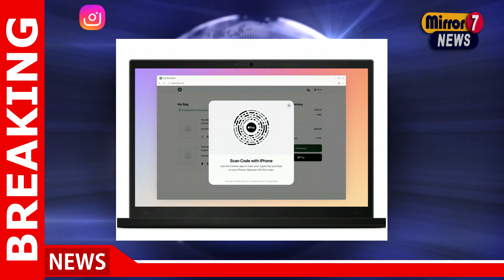Apple's Expansion in Financial Services and Its Impact on Markets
00:10 Apple's Expansion in Financial Services and Its Impact on Markets

Apple Finance, Market Impact, Financial Services, Tech Expansion, Apple Innovation, Market Trends, Fintech Revolution, Apple Economy, Digital Payments, Market Disruption, News,Hot News,Business,Business News